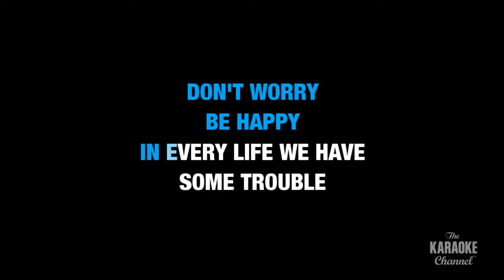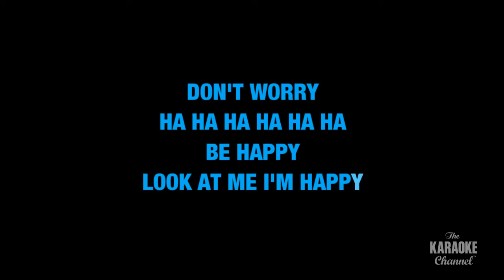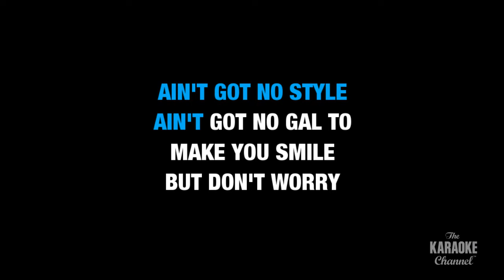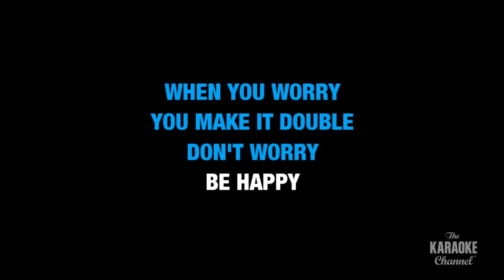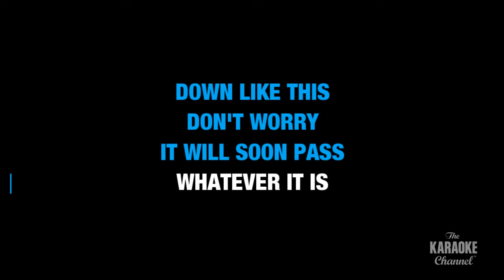Bobby McFerrin - Don't Worry Be Happy (Karaoke With Lyrics)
Sing "Don't Worry Be Happy" by Bobby McFerri in Karaoke Version right here in Stingray Karaoke. for more karaoke songs with lyrics only on the Stingray Karaoke Youtube channel.